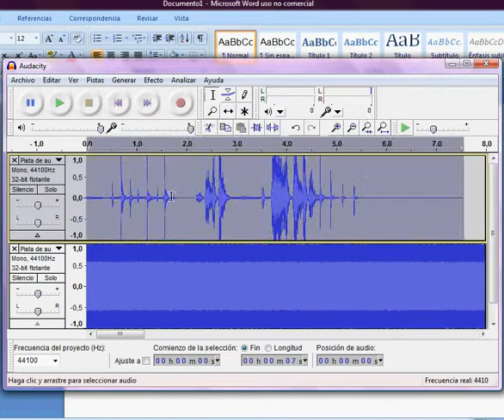Reducción ruido blanco (Audacity)